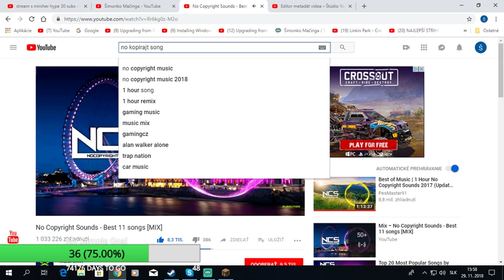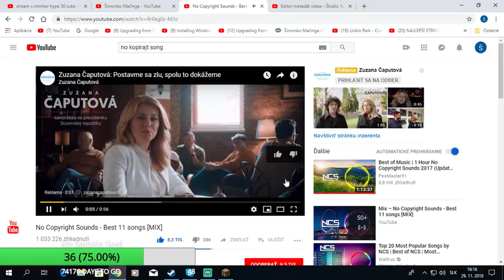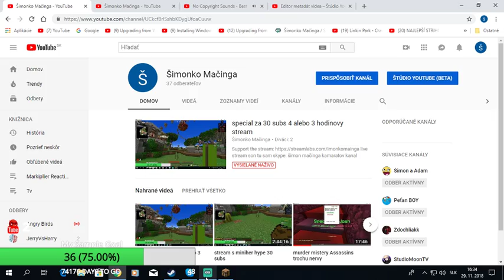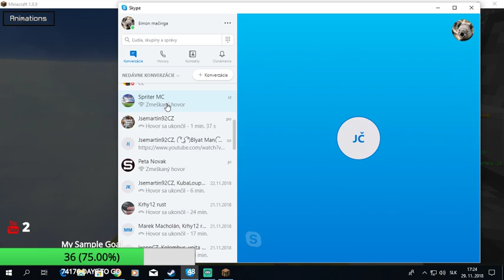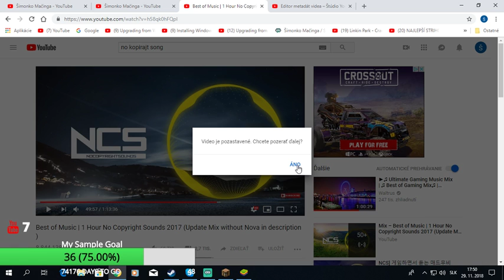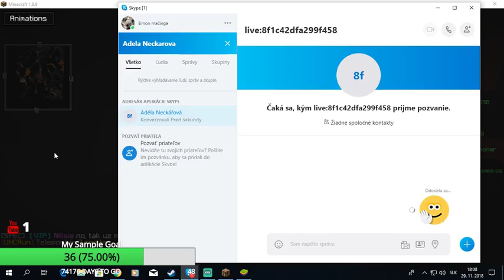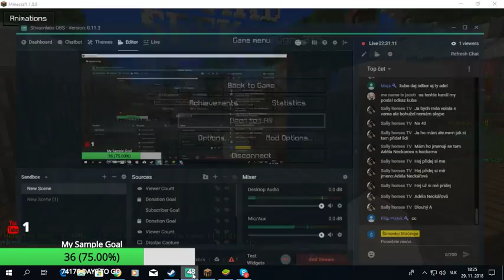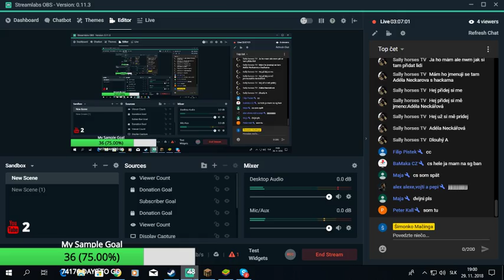special za 30 subs 4 alebo 3 hodinovy stream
šimon mačinga kamaratov kanal naš spoločni kanal !_!!!